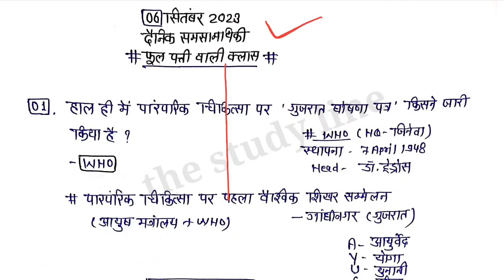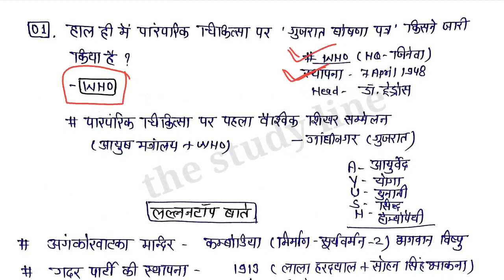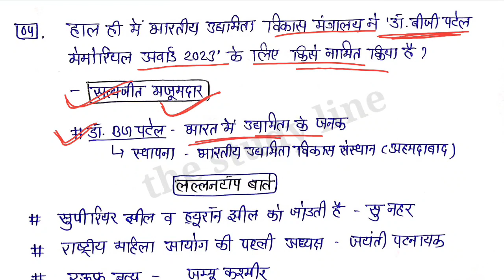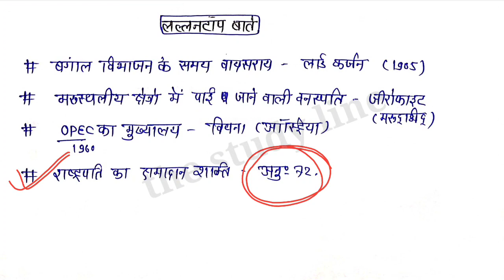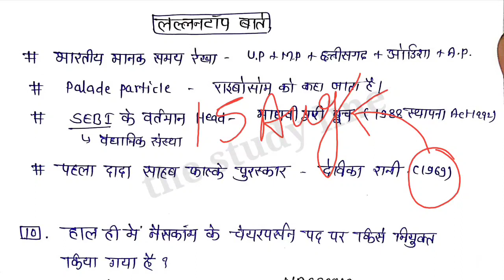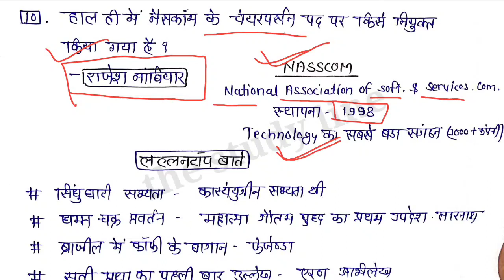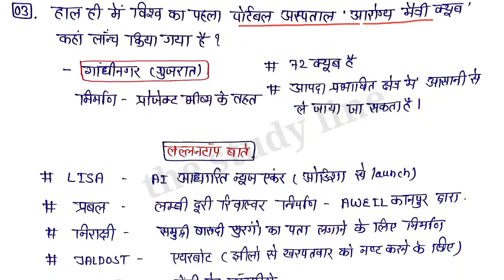06 सितंबर 2023 Revision Class |Current Affairs & Lallantop Questions|Kumar Gaurav Sir PhulPattiClass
दोस्तों यह जो फूल पत्ती वाली करेंट अफेयर्स क्लास { कुमार गौरव सर } द्वारा कराई जा रही है उसकी रिवीजन क्लास है जिसमे हमने बहुत ही सटीकता के साथ आपके समय को ध्यान में रखते हुए यह वीडियो बनाया है आप इसको जरूर देखें ।

तुरंत PDF और सभी Static Gk PDF पाने के लिए App को जरूर डाउनलोड करें

अगर आपको लगता हो की आपके लिए मेहनत करी जा रही है तो जरूर
अपना रेटिंग प्रदान करें | Thanks

06 सितंबर 2023 Revision Class |Current Affairs & Lallantop Questions|Kumar Gaurav Sir PhulPattiClass

💠 Instagram I'd - avinash__jha

कुमार गौरव सात फेरों वाली सीरीज,Kumar gaurav sir class